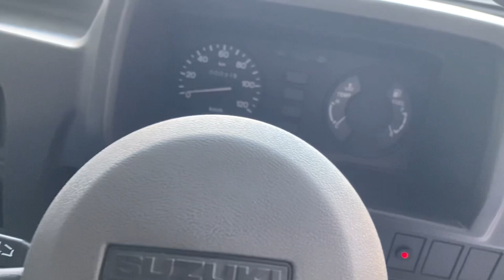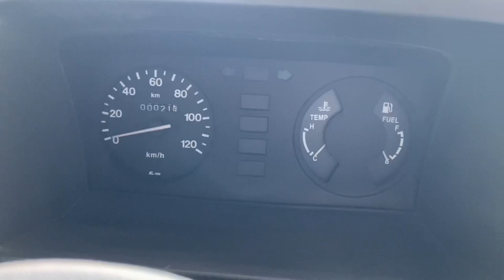Reasons to buy or not Suzuki bolan 2023 / Suzuki carrydaba 2023 buy or not